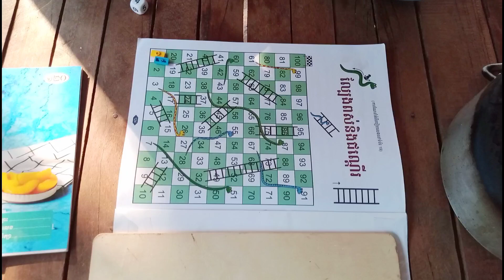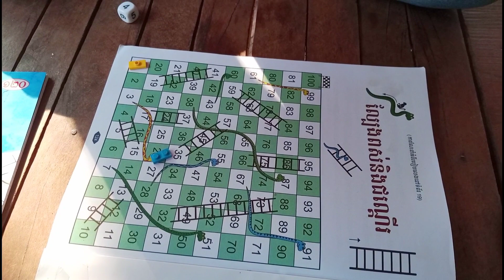លេងធ្យូងជាមួយល្បែងថ្មី ពស់និងកាំជណ្ដើរ Play Charcoal with the new Snake and Ladder game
ត្រីក្រឹមសៀមមួយ1$ៗ siemes betta fish 🐠គូថ្មីពិសេស!
Good luck!
បងប្អូនអាចទស្សនាវីឌីអូផ្សេងៗទៀតផងដែរ តាមរយៈលីងខាងក្រោម
Rank